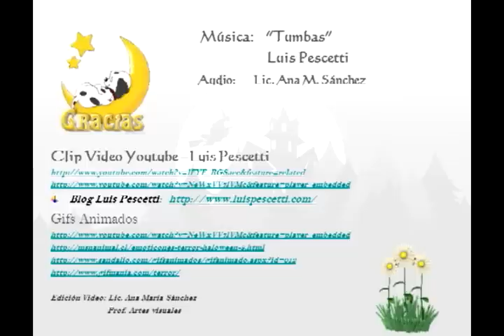Remix_Tumbas_Luis Pescetti_Flacso_Material Didáctico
Remixado letra canción "Tumbas"-Luis Pescetti
Proyecto FLACSO